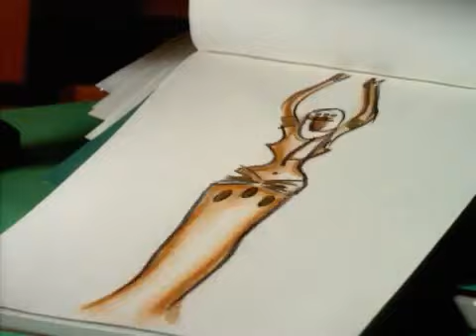Souvenir Khaled Serbi Serbi